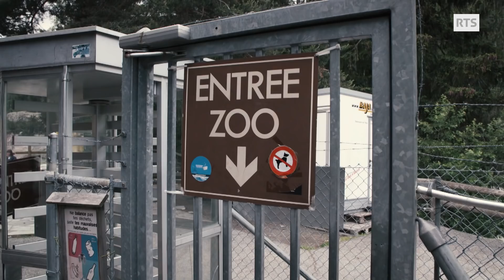En balade avec Christophe Darbellay